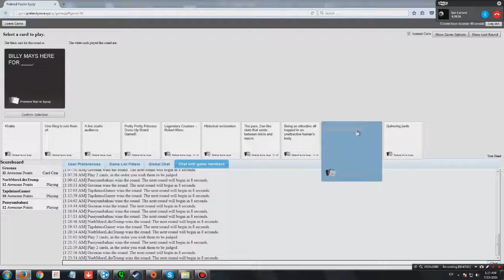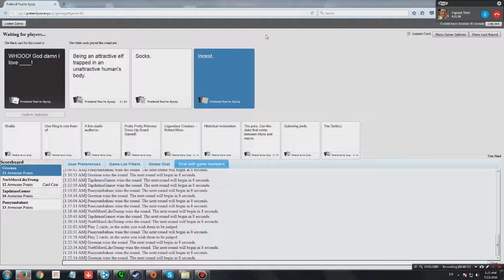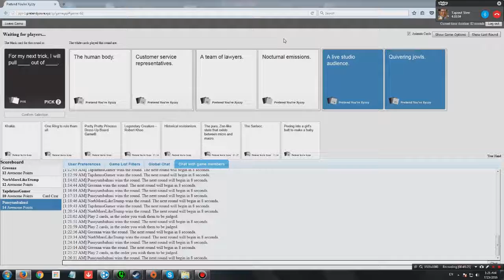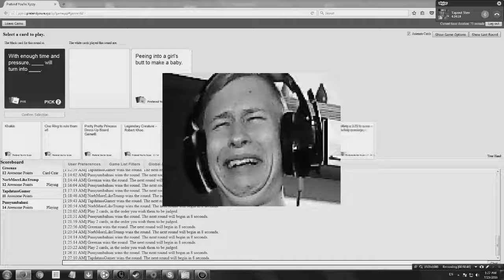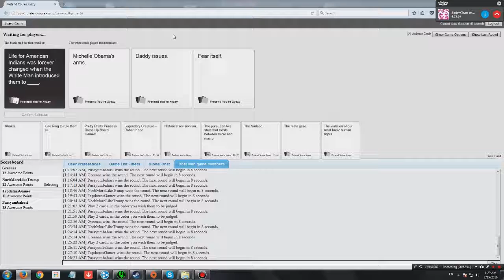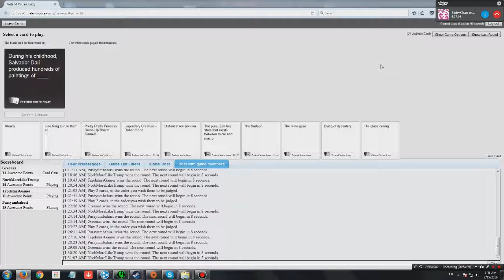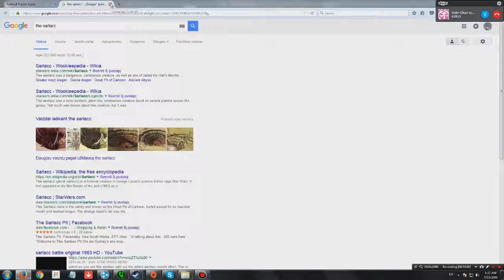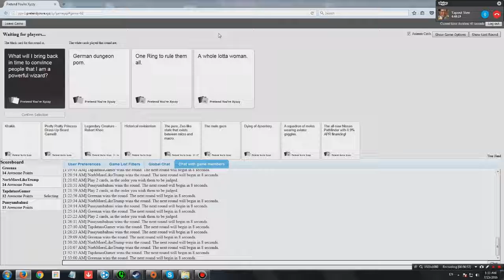"Are you about to cry?" (Cards against humanity) part 11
I disabled ratings due to trolls disliking the videos on purpose with the intention of causing my analytics to take a nose-dive.

If you enjoyed, please comment and share, thanks!

Music Credits

1: No self-promotion (even if you say something about my channel/video, slipping in a "check
out my channel" will have your comment removed).
2: Comment only things related to the video.
3: No links to virus sites, trollsites, etc.